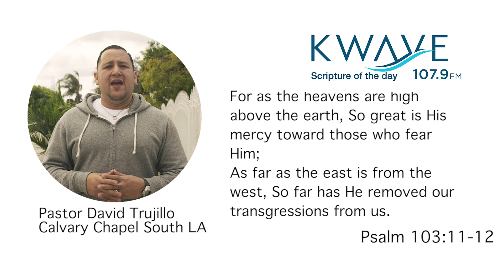Verse of the Day 09/28/19 David Trujillo